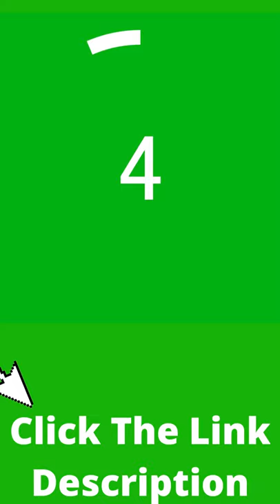keto recipes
Ingredients in BLT Stuffed Avocados:⁠
Avocado⁠
Bacon⁠
Grape tomatoes ⁠
Romaine lettuce ⁠
Lime juice⁠
Garlic powder⁠
Sea salt⁠
Black pepper⁠